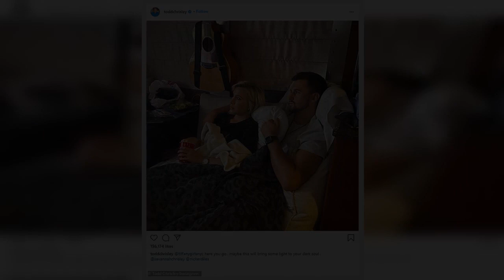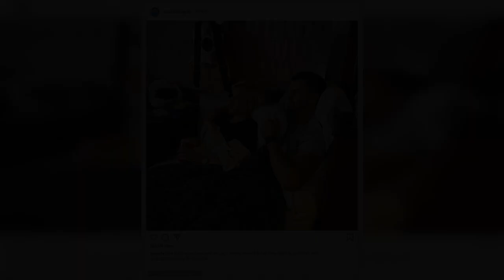Todd Chrisley and daughter Savannah make a frantic 911 call after her ex Nic Kerdiles threatens suic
Todd Chrisley and his daughter Savannah appear to have arrived in the nick of time to save her former fiancé Nic Kerdiles after he was allegedly suicidal earlier this week.
The 52-year-old Chrisley Knows Best star and his 24-year-old daughter called in to 911 to get help from police on Monday in audio obtained by TMZ.
Todd, whose recognizably accented voice is apparently heard on the tape, apparently tells the operator he believes Kerdiles is suffering from a psychotic episode and is in the